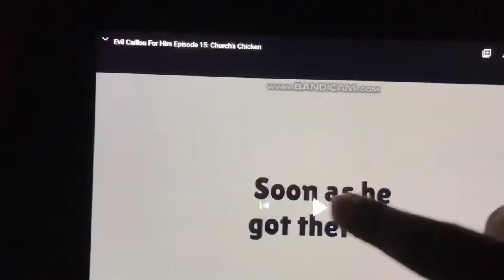Evil Caillou work at church’s chicken